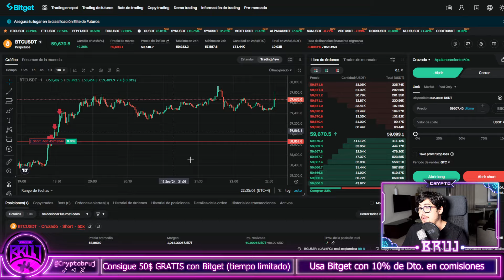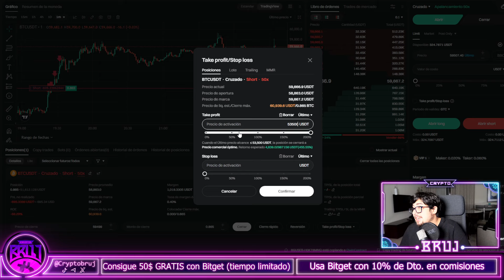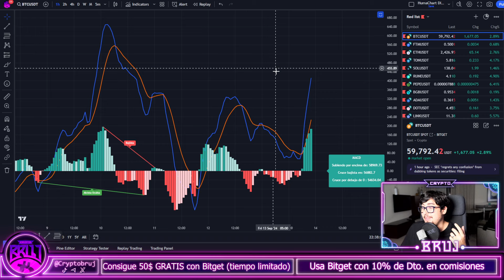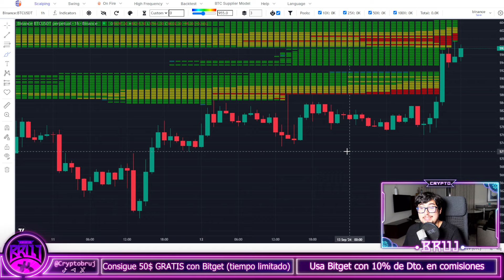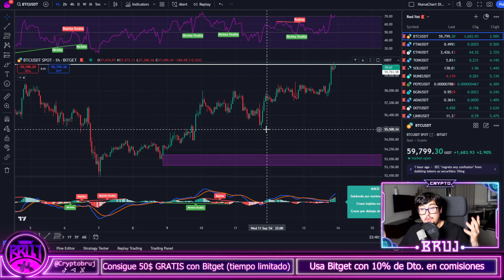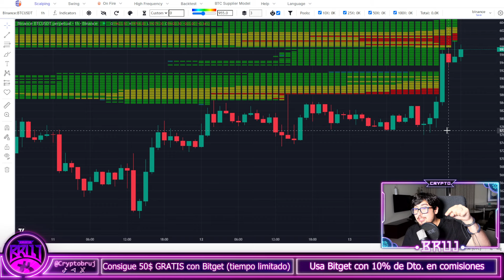📉CAÍDA INMINENTE en BITCOIN y las CRIPTOS📉 | 12h para el MOVIMIENTO | BTC análisis hoy Español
Accede a la Newsletter Boletín cripto para recibir cada día un análisis de Bitcoin exclusivo

La inversión en criptoactivos no está regulada, puede no ser adecuada para inversores minoristas y que puede perderse la totalidad del importe invertido.

Es importante leer y comprender los riesgos de la inversión que se explican detalladamente en el siguiente enlace

📉CAÍDA INMINENTE en BITCOIN y las CRIPTOS📉 | 6h para el MOVIMIENTO | BTC análisis hoy Español